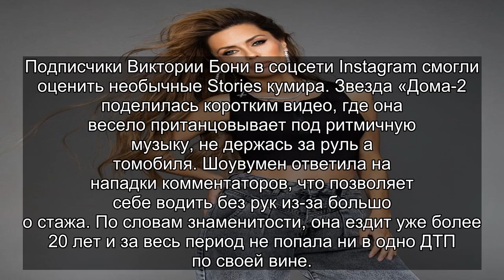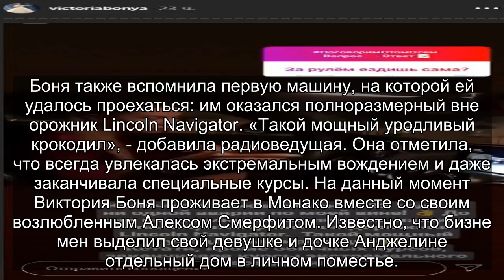✅ Пользователи Сети раскритиковали Викторию Боню за вождение авто без рук